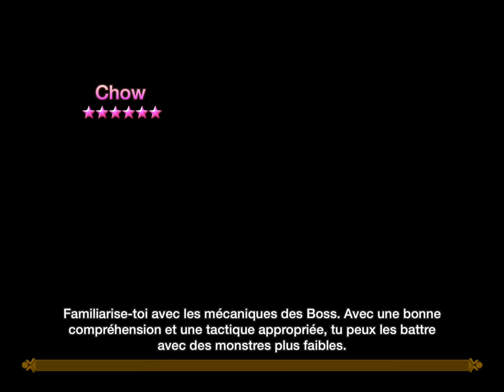Summoners War - HoH Chevalier de la Mort Ténèbres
Farming de l'event HoH Dark DK.